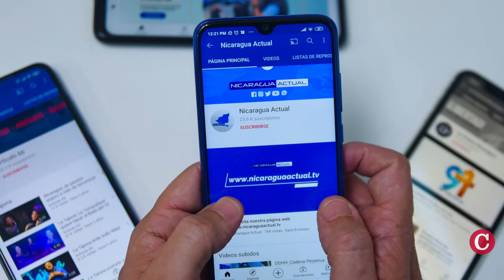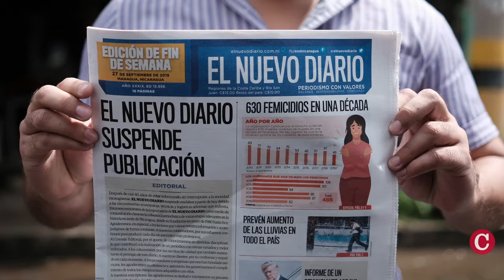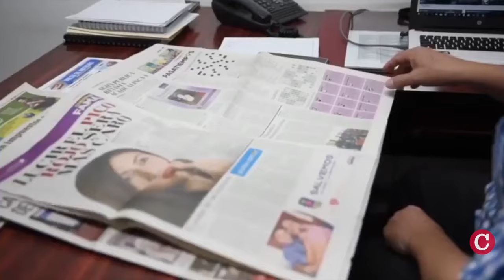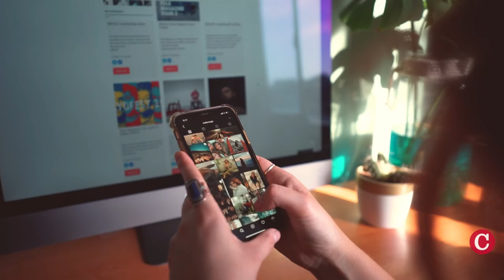Informe Reuters Institute: las claves sobre el consumo de noticias digitales en 2024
Les presentamos los hallazgos más importantes del informe del Instituto Reuters de la Universidad de Oxford, sobre el consumo de noticias digitales que, en 2024, documenta la escala y el impacto de los cambios en las plataformas digitales y cómo influyen en el sector de los medios en todo el mundo.